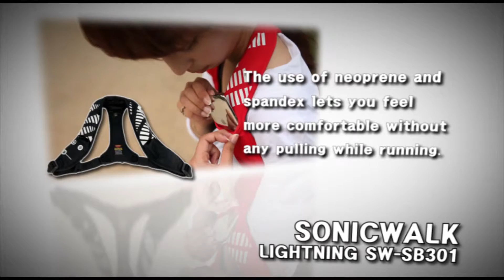Sonic Walk Lightning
Available at Amazon.com Sonic Walk Lightning! Enjoy running, listen to the music, and feel the sounds of nature!